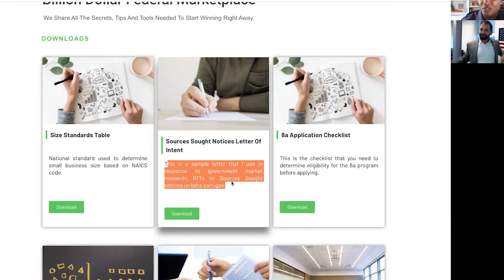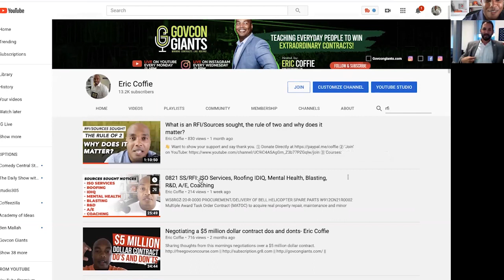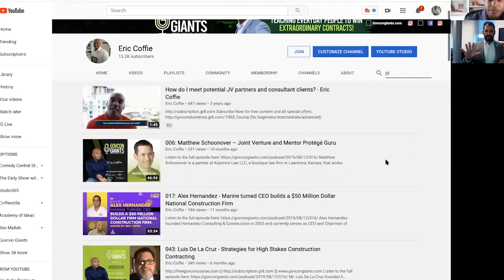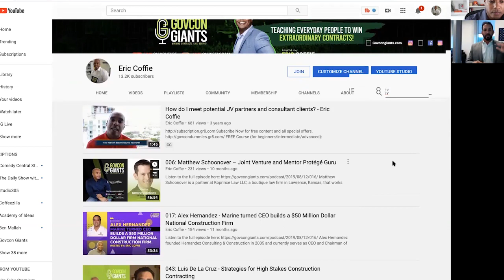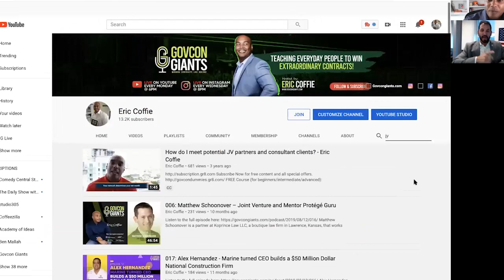74: Advice on GROWING📈 Your Company in the Federal Arena! - Cesar Nadar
Just getting started?
Ready to scale contracting?

CESAR NADER ADVICE FOR SMALL BUSINESSES:
1. MASTER THE PROCESS
2. RESPOND TO RFIS
3. DON’T BE AFRAID OF REJECTIONS
4. HAVE A POSITIVE MINDSET
5. ASK TOUGH QUESTIONS
6. HELP OTHERS SUCCEED

CESAR NADER HIGHLIGHTS:
1.) BUILDING X CORP SOLUTIONS
2.) GOAL OF AMERICAN CYBER LEAGUE
3.) THE KEY TO THEIR SUCCESS

BACKGROUND
Cesar Nader is a retired U.S. Marine who served the country for over 20 years. During his service, he completed two combat tours and graduated from three undergraduate majors, two minors, two master’s programs, and studied Chinese and French. After living abroad, he returned to the country in 2011 and built X Corp Solutions, providing professional services support including cybersecurity, counterintelligence, information technology, and training and education. Apart from this, Nader is also the acting Director of the American Cyber League, the Executive Director of the Cyber Bytes Foundation, and an executive coach teaching businesses in mastering the process and gaining success.

TimeStamps
0:00 - Cesar Nedar Introduction and Professional Background
5:13 - The Fish Bowl Approach
6:39 - Does Cesar still do the Language Learning?
8:24 - Choosing the Wrong NAICS Code
14:36 - Serial Master of Everything
16:11 - Military Veterans on Transition
18:46 - Holding onto an Opportunity instead of Making Excuses
23:44 - Opportunities for Companies to Dominate in Govt. Space
24:58 - Companies not Knowing how to get in the Govt. Marketplace
27:20 - What does Cesar's Facility do?
32:48 - IT and Telecom Facebook group
38:25 - Struggles and Hardships in Cesar's Journey
43:09 - Most Common Questions and Concerns by Small Businesses
49:19 - How to do business with large companies?
50:46 - Benefits of Responding to RFIs
53:02 - Timeline of RFIs Response
56:39 - Effective RFI can get you More Contracts
1:00:09 - Database of Videos and Content related to Govt. Contracting
1:05:04 - How to Market yourself to Industry?
1:06:21 - Helping People from your Experience
1:07:04 - Doing Stuff with Veterans Transition
1:12:54 - Six Phases of Transition Process
1:16:09 - Cesar's Last Purchase on Amazon
1:20:08 - Why did Eric Choose to Quit & What Stopped him from doing that?
1:31:08 - Who was the Most Influential Person in Eric's Life?